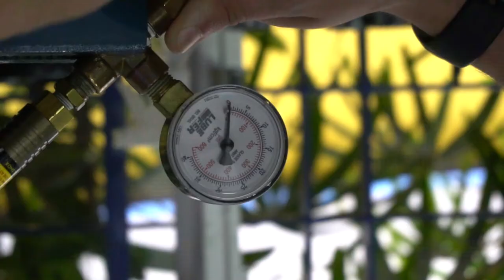Veja o que levou Maurício a trocar de profissão | Mecânico formado